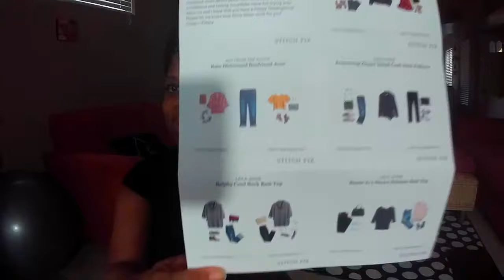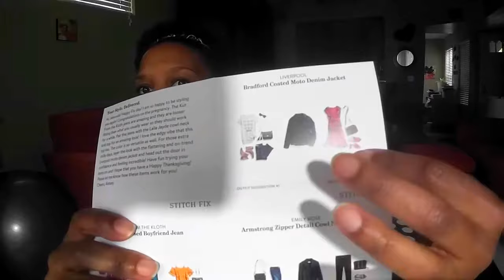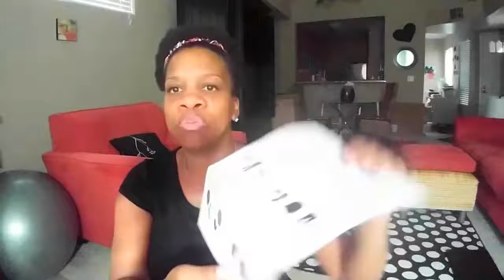Stitch Fix #22 Maternity Fix? November 2017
Kut from the Kloth Kate Distressed Boyfriend Jean $88
Emily Rose Armstrong Zipper Detail Cowl neck Pullover $58
Laila Jayde  Bowie 3/4 Sleeve Dolman Knit Top $58
Laila Jayde Ralphy Cowl neck Knit Top $64
Liverpool Bradford Coated Moto Denim Jacket $98